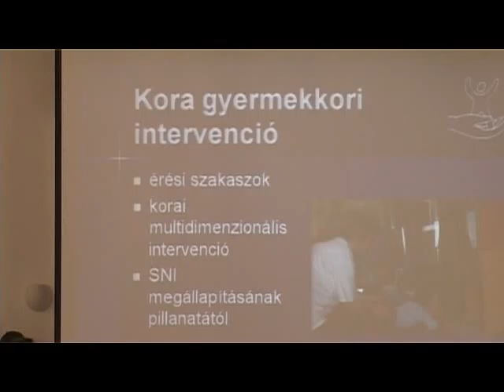Összefogás a munkábaállásért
A sajátos nevelési igényű gyermekek munkába állásáért fogtak össze a civil szervezetek, a gazdasági élet szereplői és az önkormányzat. Konferenciát hívtak össze a hatékonyabb együttműködés érdekében.